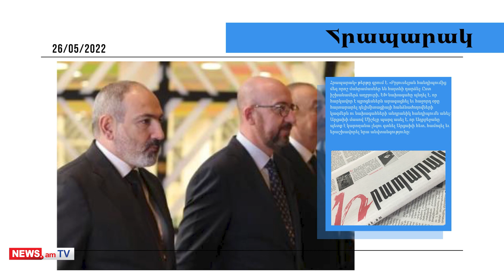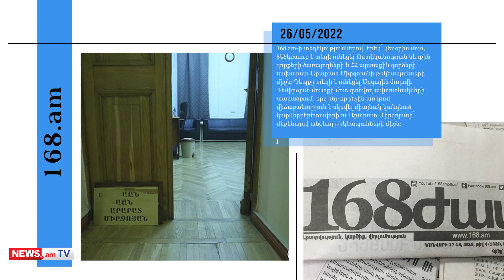Ալիևը Միշելին ասել է` կարո՞ղ եմ արցախցիների փոխարեն Փաշինյանի հետ պայմանավորվել. մամուլի տեսություն